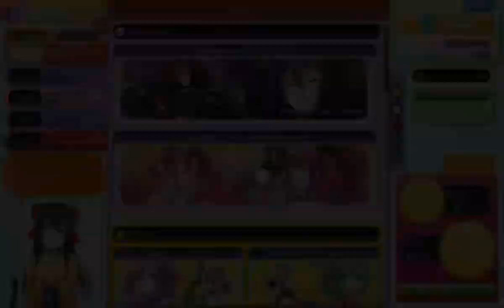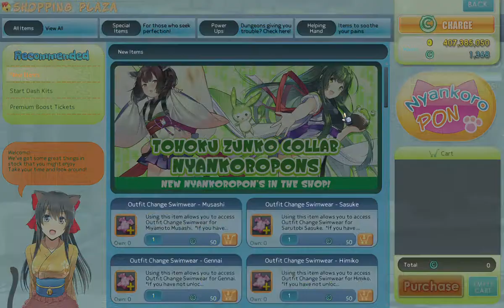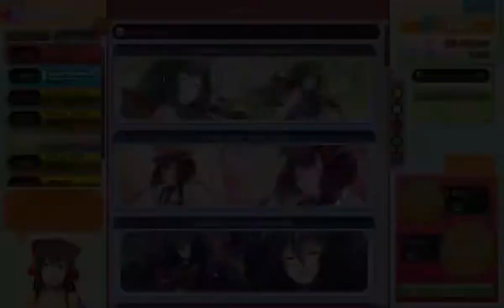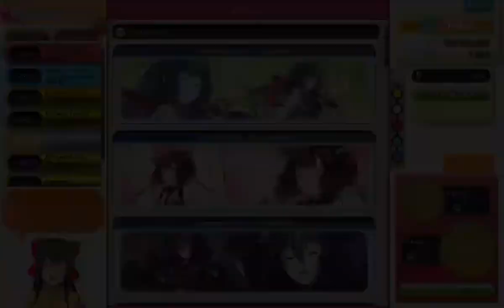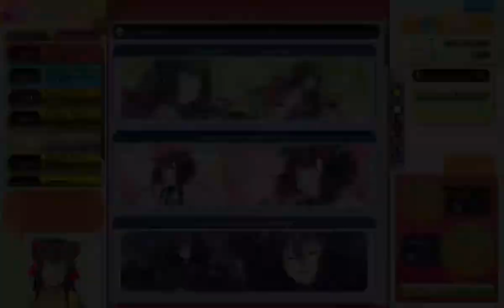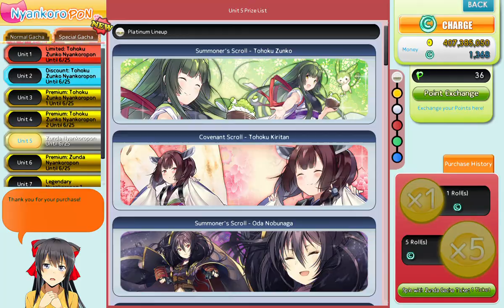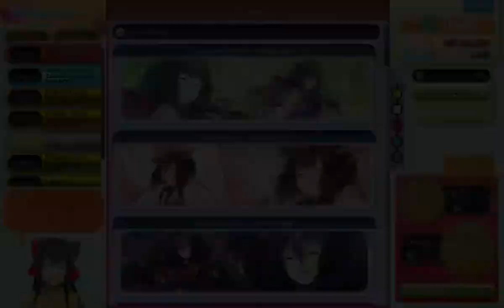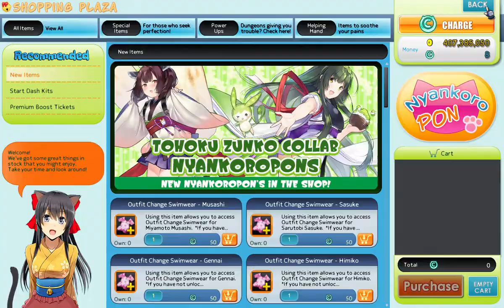[Onigiri Online PC] Tohoku Zunko Event: Airi's Zunda Ticket Final Rush!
The event's final redemption for giving me better prizes and it did not disappoint at all! (/=^x^=\) Still the Anko doll is a lie! (/=TxT=\)